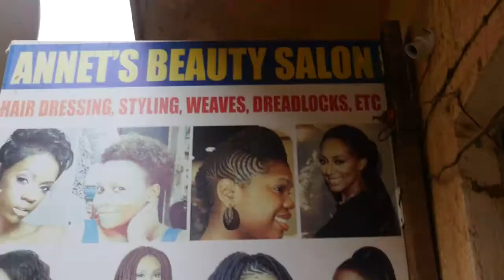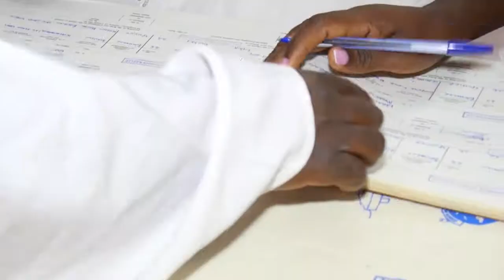ISAAC WEDS JUDITH HIGHLIGHTS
DATE:31/08/2019
CHURCH:ALL SAINTS  KABALE COU
VANUE:PALMVALLY GARDENS
#WORLD ARTISTS KABALE BEHIND THE CAMERA LENSES